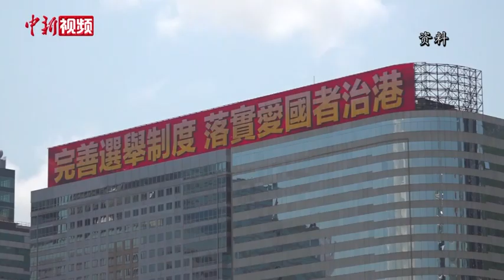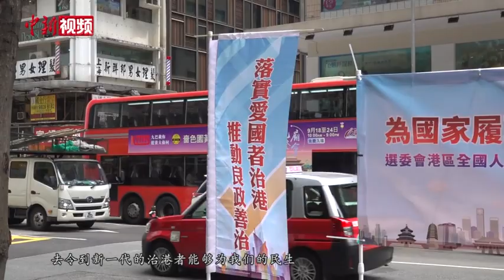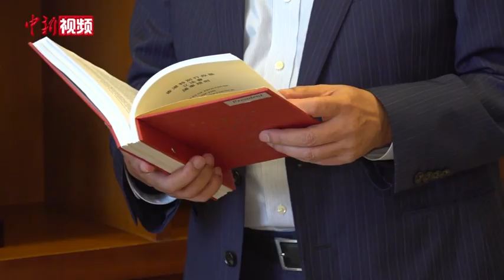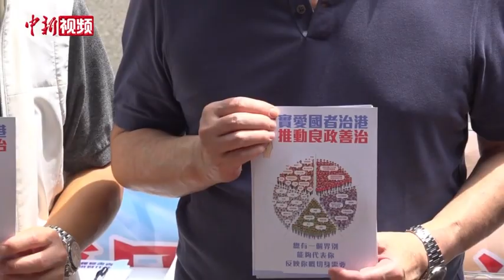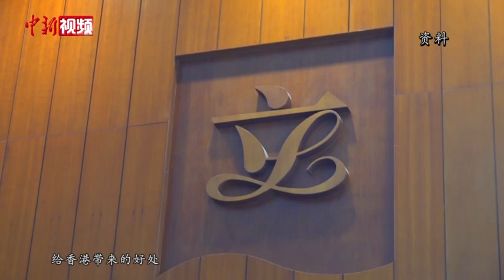专访梁君彦：香港立法会将以民为本 为落实“十四五”规划出谋献策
9月20日，2021年香港特区选举委员会界别分组一般选举投票结果揭晓，该场选举是新选制的首场实践，也为随后的香港特区立法会选举和香港特区行政长官选举打下重要基础。日前，香港特区立法会主席梁君彦在接受中新社记者专访时表示，新一届的选委责任重大，希望其能选出德才兼备的治港人才，为香港的经济、民生带来福祉。